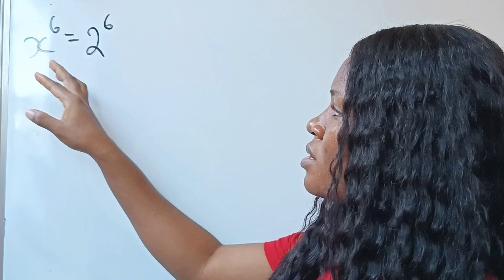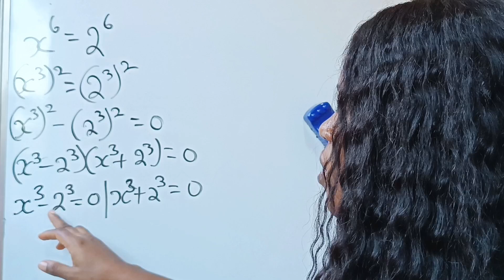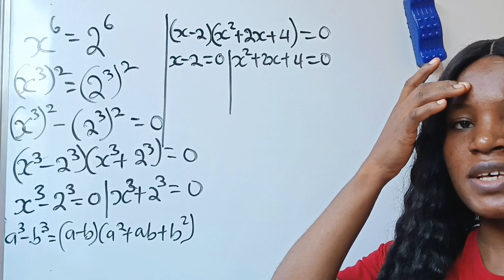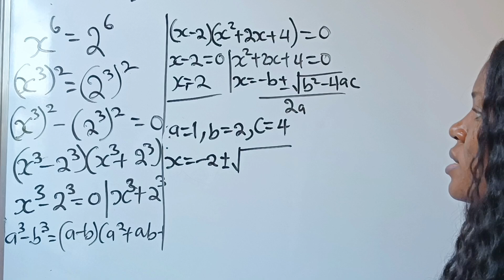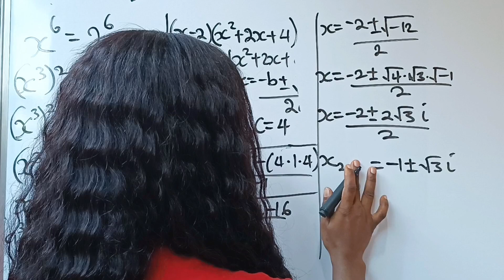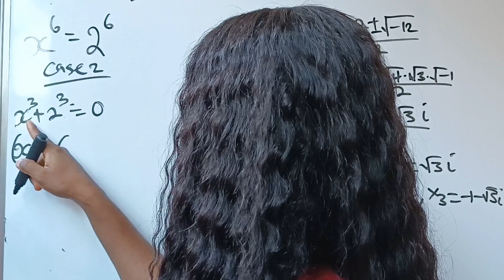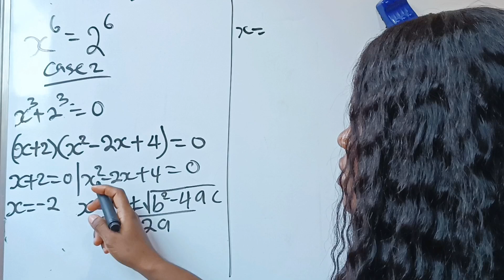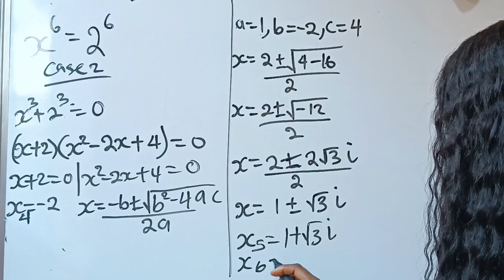A Nice Math Olympiad exponential question| Solve for x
In this video, you will learn how to solve this type of math Olympiad exponential question in detail.